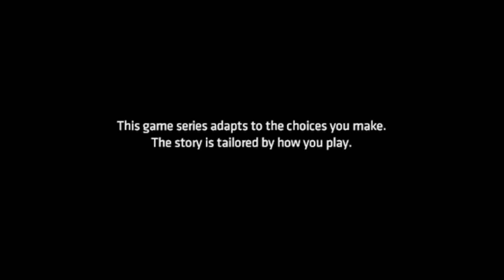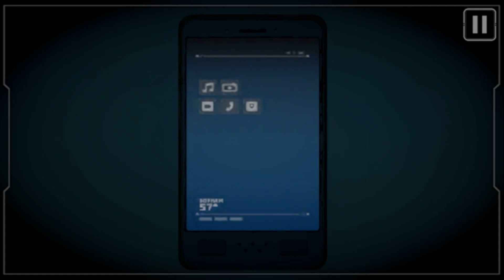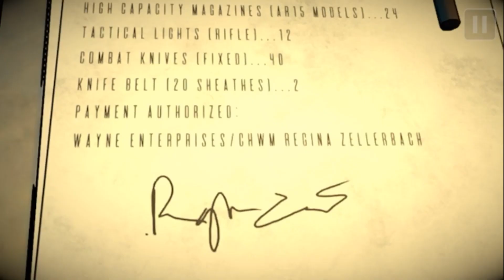BATMAN THE ENEMY WITHIN PART 10 THE END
TEAM LEO TALK TIME LIVE STREAM 2:PM OR 6:PM

Rules are   No S Word  No Self Promotion  /Give and It Shall Be Given OnTo You  Respect  The Host And Live Stream / And The  Mods

Host Links